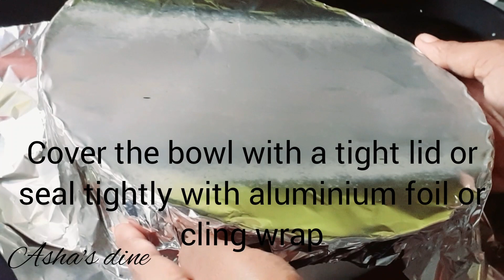3ingredients icecream / mango icecream / easy homemade icecream recipe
3ingredients icecream / mango icecream / easy homemade icecream recipe